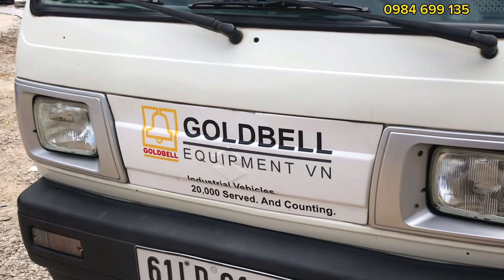( Đã Bán) Xe tải Cũ Suzuki BlindVan 500kg đời 2013